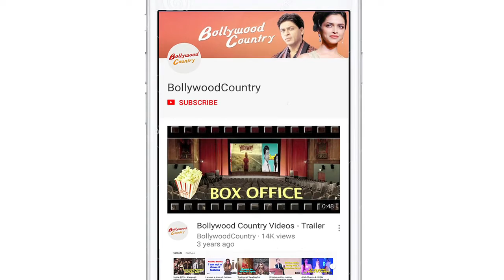Nora Fatehi and Vicky Kaushal's song 'Pachtaoge' OUT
The much-anticipated track 'Pachtaoge' featuring National Award-winning actor Vicky Kaushal and talented dancer and actress Nora Fatehi is finally out